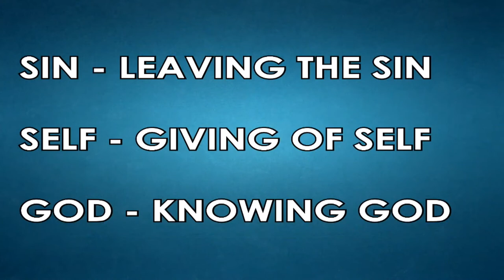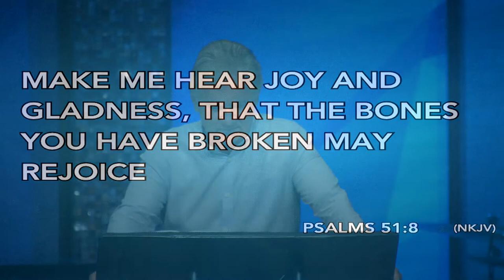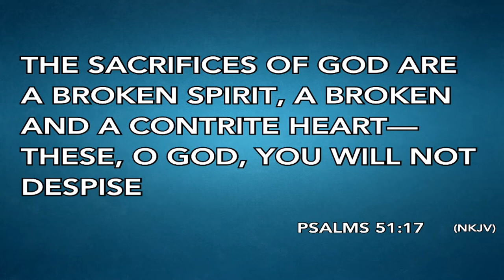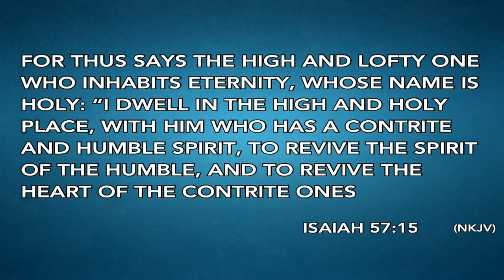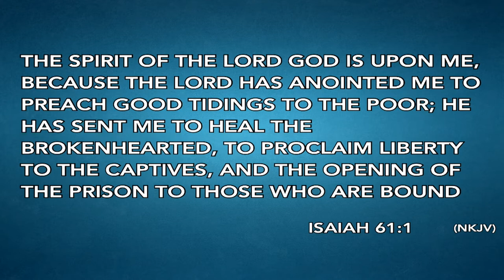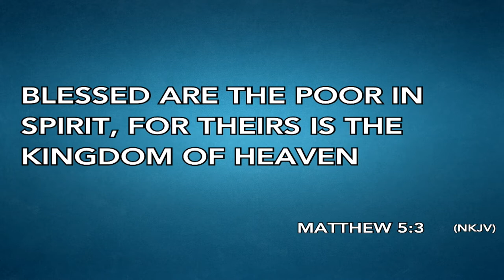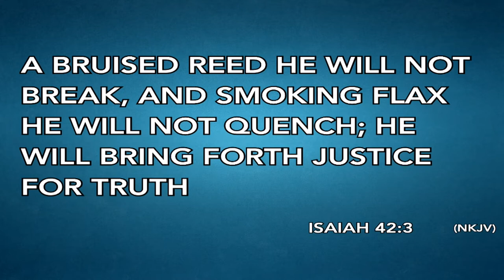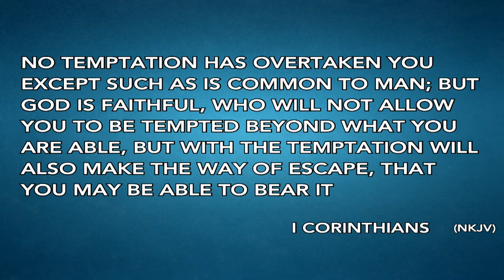PSALM 51 | Pastor John Spencer | Sunday, June 13